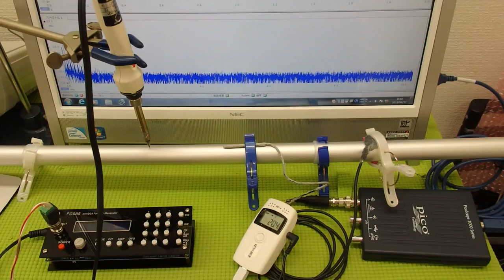超音波伝搬技術 Supersonic wave System technology